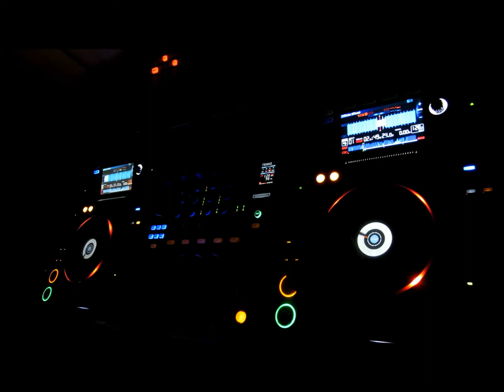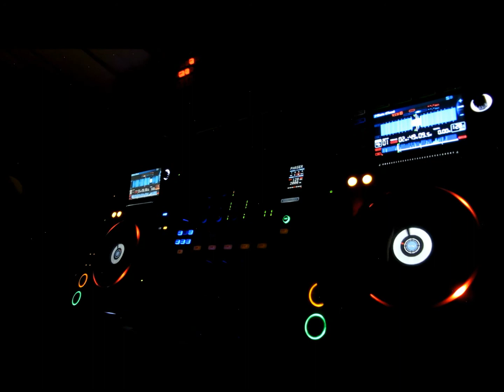Shots Scratch Session - DJ Riddims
One of my favorite mix sessions